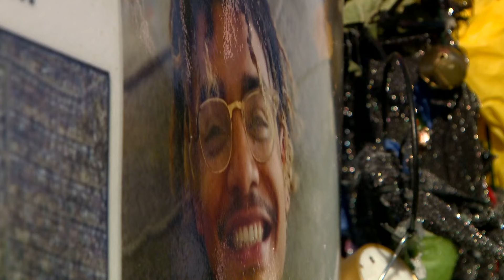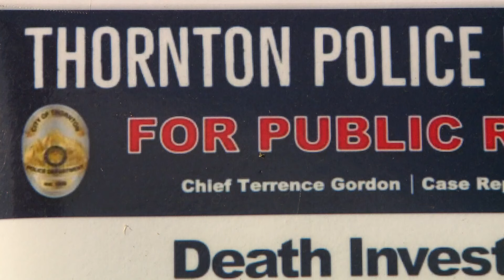Family still searching for answers in death of 22-year-old found in the road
People gathered for a vigil on Saturday where they memorialized Rayvon Lewis at the intersection where he was found.

9NEWS (KUSA) is located in Denver, Colorado.